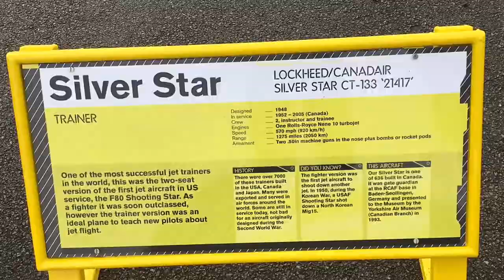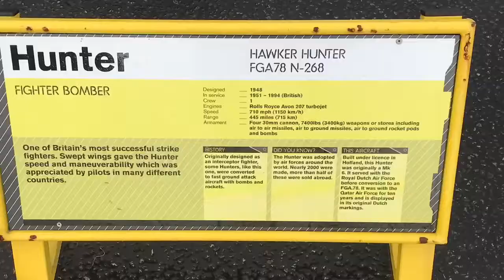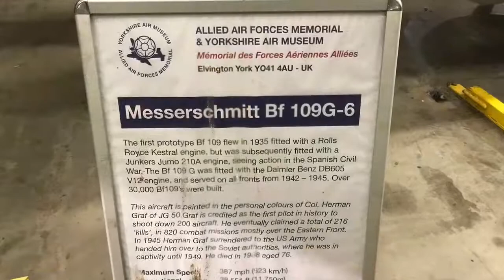Elvington Air Museum.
Day out at the Elvington Air Museum with my grandad.